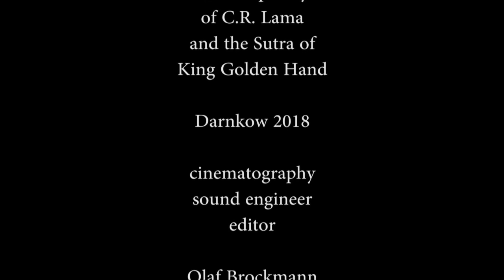2/3 Teachings on the butterlamp prayer. [EN-PL] Darnkow 07.2018